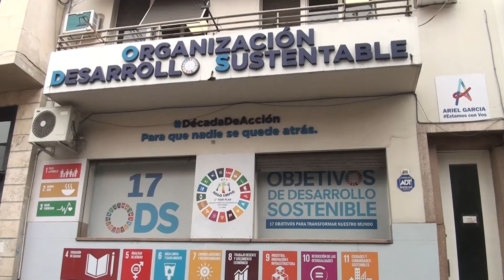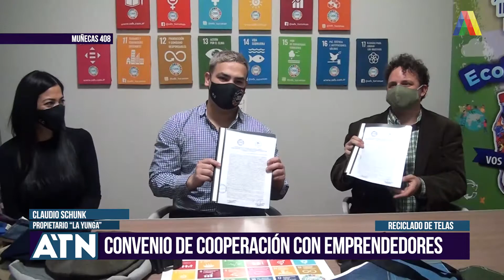Convenio de cooperación con emprendedores - ODS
Nota con: ARIEL GARCÍA - DIR. EJECUTIVO ODS
CLAUDIO SCHUNK - PROPIETARIO DE “LA YUNGA”